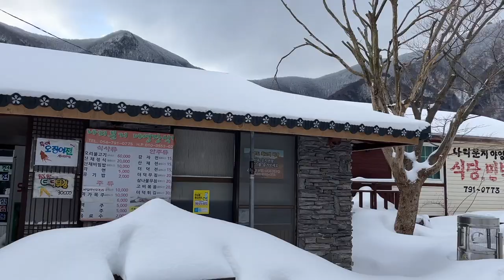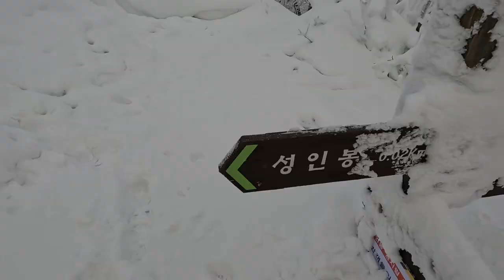[울릉도 조난 썰] 성인봉 올라가는데 5시간, 스키로 내려오는데도 5시간 걸렸다고? 왜?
날씨가 따뜻해서 망정이지... 진짜로 힘들었던 둘째날 이야기입니다.
업힐만 간신히 된다고 백컨트리 가지 마세요. 조난 당합니다.

셋째날 이야기도 곧 올라옵니다!